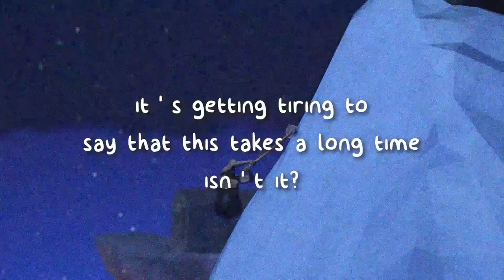a young and naive boy plays Getting Over It part 5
the game Getting Over It is a challenge to your personality, to your humanity.
"One must imagine Sisyphus happy."

graduation music:
Pomp and Circumstance March No.1 - Sir Edward Elgar

clown music:
Circus Theme Song
or originally: